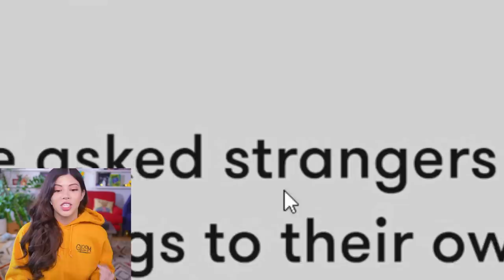Match the Dog to the Owner (Reaction)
I feel like people often have the same energy as their dog, so the relationship is compatible. Then again, a teacup chihuahua was right for me and now a German Shepherd is right for me.

Video Edited by Terry & Now Creatives
I’m Gloom, also known as Kassie. I do variety gaming, challenges, cooking, sketch, trying things and commentary. You could say I’m an internet forager, if it inspires me I give it a go. Stay awhile a listen!